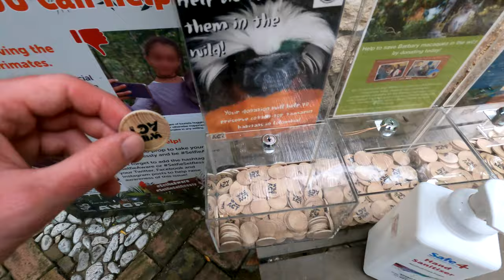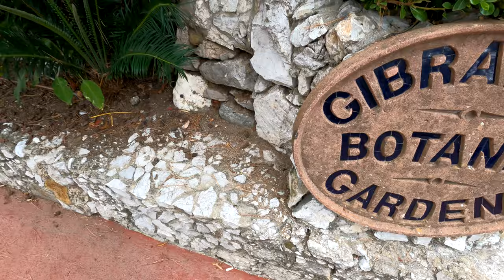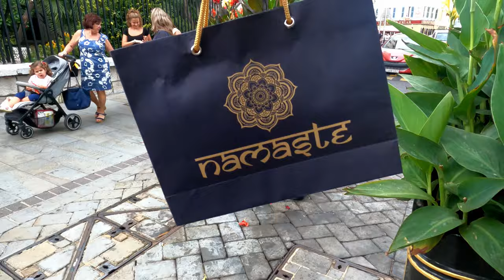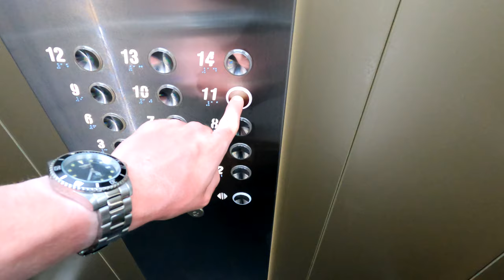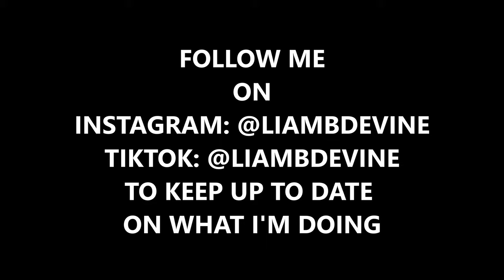One Last Adventure - Gibraltar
As my solo trip in Gibraltar comes to a close I have one last adventure before I go.